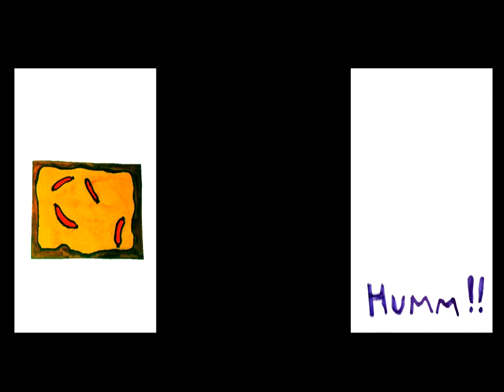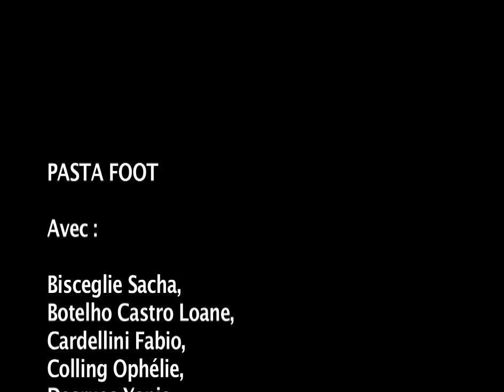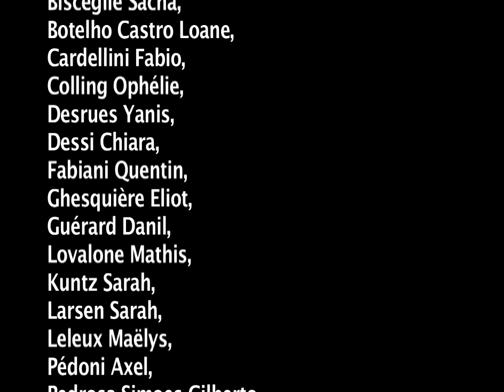2015 Film d'Animation "PastaFoot"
Réalisé en 2015 par les élèves de l'école Jules Ferry de Russange, accompagné par la Cie Lassolatelier - David Verlet (Metz)
Production : CCPHVA
Ce projet a reçu le soutien de l'Etat/Ministère de la Culture/DRAC Lorraine et de la Région Lorraine